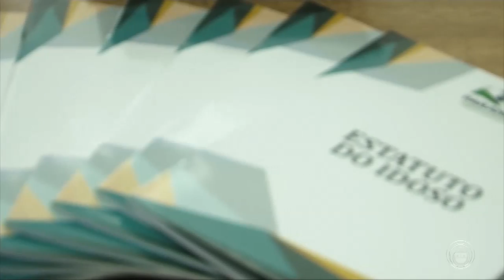Dia Nacional do Idoso é em 1º de novembro